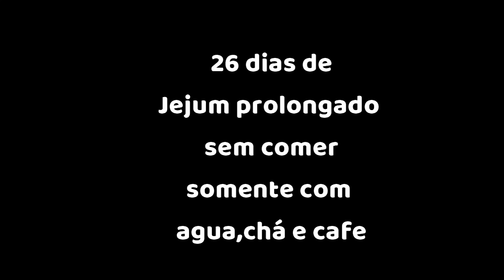JEJUM PROLONGADO 576HRS (24DIAS)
Essa foi minha primeira tentativa de fazer 30 dias de jejum prolongado, mas tive que parar antes dos 30 dias ,entao estou mais uma vez compartilhando com vcs minhas experiencias.
 DIAS de jejum prolongado
Eu consegui fazer 26dias  de jejum prolongado. Somente com água chá e as X café. Toda hora é glória ao meu Deus por ter me ajudado, me sinto vencedora